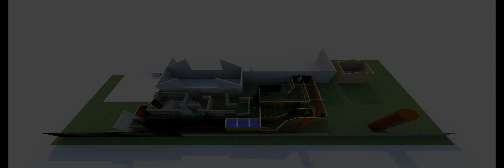2016 haunt build plan vs actual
2016 House on Ranch Drive yard haunt design vs actual layout